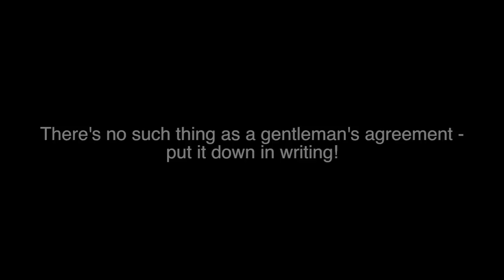How to write a basic contract with Lubna Gem Arielle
What are the benefits of having a written contract? Why is it essential to "put it down in writing?" and what can you do if you can't afford a lawyer?
This video is for general information and not a substitute for legal advice
- the essence of a topic in tweets.
Please share the love! - via Facebook and Twitter
Best wishes Lubna